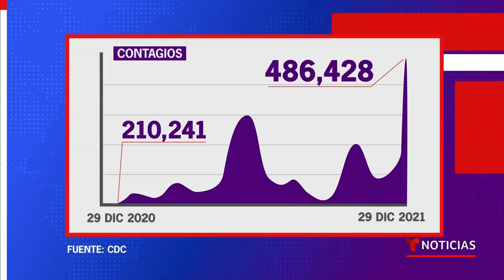Insisten en beneficios de la dosis de refuerzo | Noticias Telemundo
Video oficial de Noticias Telemundo. Ante el auge de la variante ómicron y el aumento de las hospitalizaciones, la FDA aprobó la dosis para jóvenes de 12 a 15 años y para niños inmunocomprometidos de 5 a 11 años. Se acorta además el tiempo entre la segunda vacuna y el refuerzo en adultos.